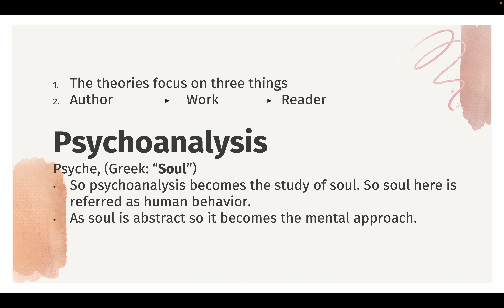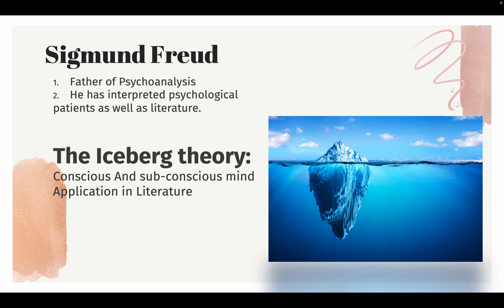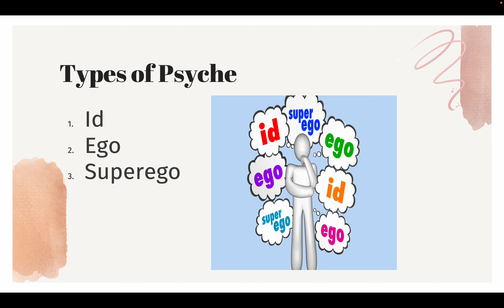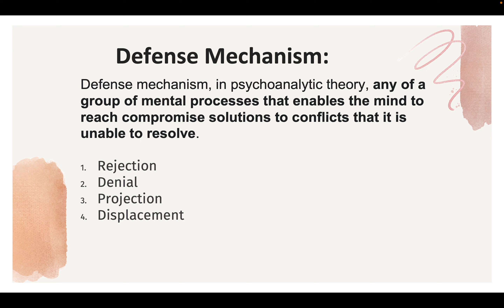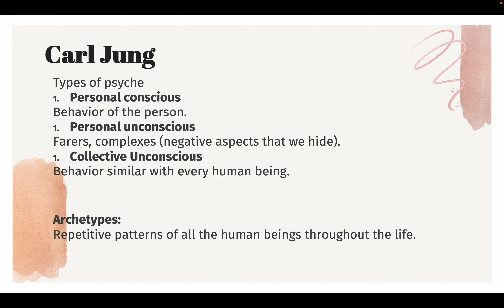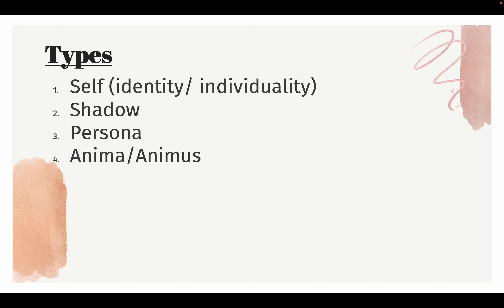Psychoanalysis Theory | Sigmund Freud | Carl Jung | Northrop Frye | Hind/Urdu | Literary criticism.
This video lecture discusses very briefly the meaning, nature, and dynamics of the term "Psychoanalytic Criticism".
This lecture introduces students to the theories of Sigmund Freud, including a brief biographical description and his contributions to the field of psychology. The limitations of his theories of psychoanalysis are covered in detail, as well as the ways in which his conception of the unconscious mind still operates in mainstream psychology today.

Jungian criticism attempts to explore the connection between literature and what Carl Jung (a student of Freud) called the “collective unconscious” of the human race.

Additional Facts on;
Psychoanalytic Criticism,
Archetypes,
Shadow, Anima, Animus
Collective Unconsciousness
Application of Literary Theory

Canadian literary critic Northrop Frye offers the only alternative to the New Critics' pattern of the 'close reading' of a text in the twentieth century that does not either deny common humanity or mount a war on the word.  Frye's 1953 masterpiece Anatomy of Criticism actually suggests four legitimate means of reading literature, but it is the archetypal criticism for which he is most famous.